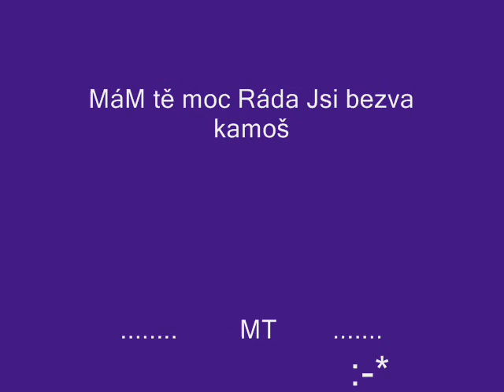xxxDena.mx - Od Werci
To je plostě moje zlatiško upa mrtě ho zboznuju plostě Zlato :-*